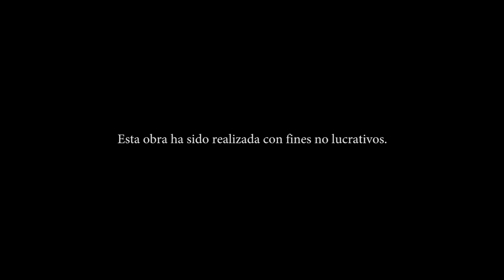Un par de cosas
Un día cualquiera, en el banco de un parque, la vida de una mujer cambiará para siempre.